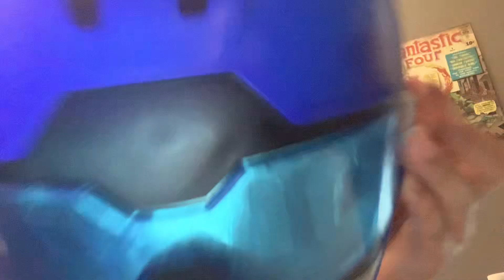April 12, 2022